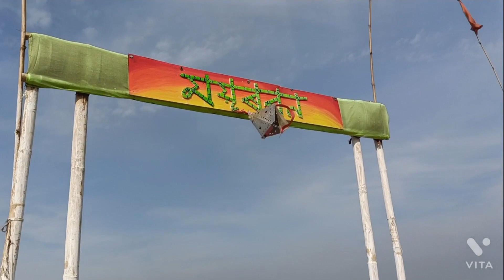Mayurban Picnic Spot,Assam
We visited Mayurban picnic spot on 1/1/22.Mayuban Picnic Spot is a very beautiful picnic spot .It is located  in Chandrapur  Guwahati, Assam.A clean and good place for picnic.